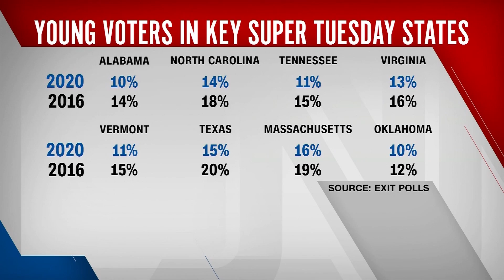AOC: "BERNIE beats TRUMP"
Rep. Alexandria Ocasio-Cortez spoke to CNN about Bernie Sanders' Super Tuesday wins and what the campaign will look like moving forward.